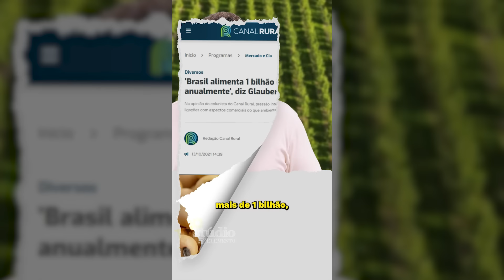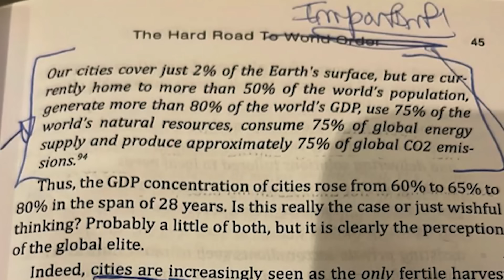Quem Roubou a Liberdade? | PROGRAMA 5º ELEMENTO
Qual o limite para a liberdade? Devemos ter a liberdade para fazer o mal? Quando a liberdade individual deve ceder ao bem comum? Ser livre é fazer tudo o que quero? São essas e outras questões que Arthur Machado, Carlos de Freitas, Luigi Marnoto e Filipe Trielli discutem neste 5° Elemento.